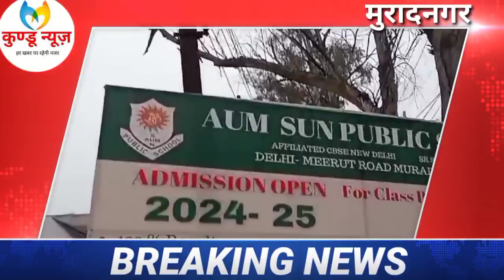बिजली विभाग की लापरवाही, नाले में खड़े है हाईटेंशन लाइन के खंभे , हादसे का हो रहा है इंतजार